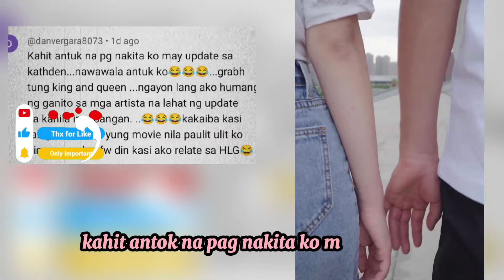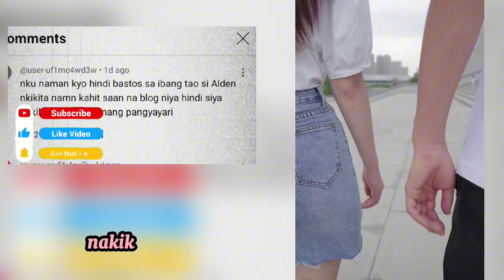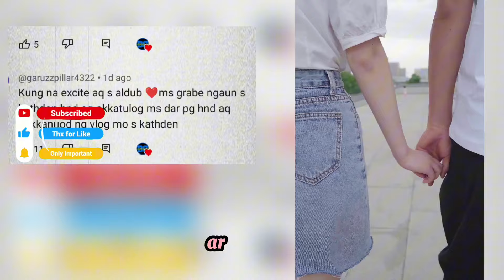KATHRYN BERNARDO\ALDEN RICHARDS UULITIN ITO|WALA NG HADLANG